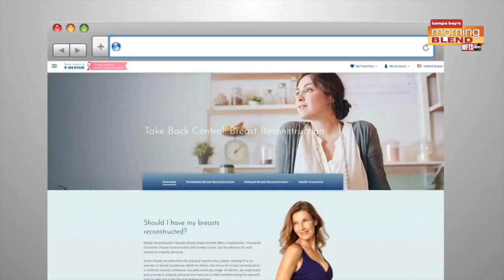Mentor | Morning Blend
Breast Cancer Survivor Erika Copeland and Board Certified Plastic Surgeon Ashley N. Amalfi, MD talks about the latest technological advances in reconstructive surgery for breast cancer patients.